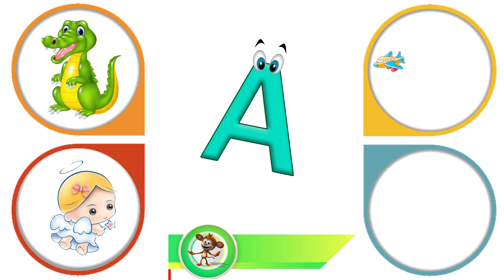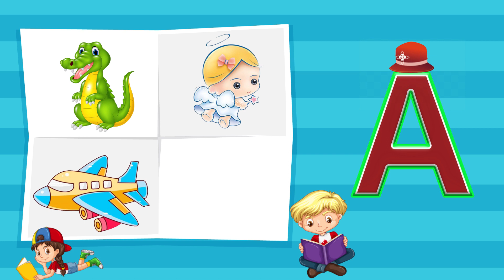Words Learning For Kids | 4 Words From Letter A | Learn Alphabet A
This educational video is related to learning words from the alphabet with fun-loving music. This video contains vocabulary words from A, learn 4 words from the alphabet A and A-words for kindergarten. This learning alphabet A video will be helpful for kids in academic learning and basic vocabulary words.

This video is a part of kids A to Z, learning words from the alphabet letter A and 4 words from each alphabet. This video is just for you, we have a fun way to teach the alphabet A with 4 words.

About Channel

Kids A to Z Reading is a kid's educational videos channel. We provide content on alphabets which includes kids A to Z,  A to Z Vocabulary words, and A to Z reading. We create very simple and fun-loving videos for kindergarten, preschoolers, toddlers, and kids. Moreover, Parents and teachers will surely enjoy the learning alphabet and A to Z words Vocabulary. These A to Z learning videos will surely help your kids to learn quickly with entertainment and good music. Because our Kids A to Z learning videos will play a significant role in kids' basic foundation and learning process. These are the first steps toward academic learning and the basic foundation for kids.